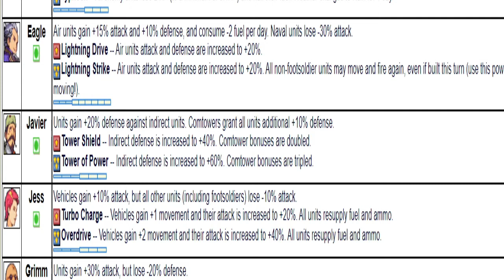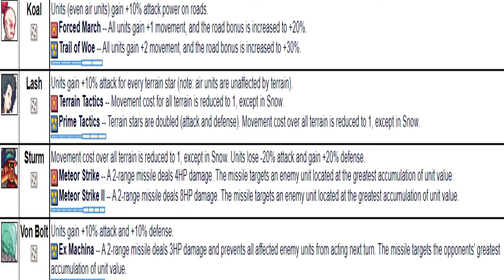eagle vs sturm can eagle win ? advance wars by web replay commentary (PS I HATE LIGHT BASE MAPS)